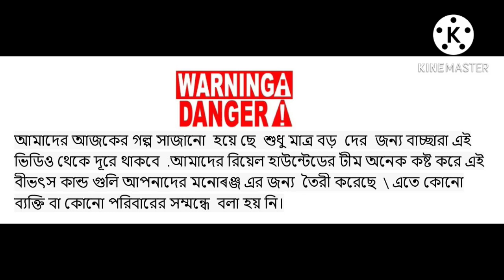একটি ভুতুড়ে বাড়ি ।। মুর্শিদাবাদ || A Haunted House. Murshidabad || part-2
WB NO 1TV একটি ভুতুড়ে বাড়ি ।। মুর্শিদাবাদ || A Haunted House. Murshidabad || part-2 || একটি গ্রামের পুরাতন বাগানে মানুষে দেখেছে এমন কিছু যা কল্পনার বাইরে। আমরা জীবনের ঝুঁকি নিয়ে সেটা ক্যামেরা বন্দি করেছি || অবশ্যই আপনারা একটু সহানুভূতি জানাবেন এমন জীবনের ঝুঁকি নিয়ে কাজ করার জন্য। এবং নোটিফিকেশন বেল আইকন টি বাজিয়ে দিবেন। ধন্যবাদ।
WB NO 1TV real genie has been captured on our camera. Something that people have seen in the old garden of a village is beyond imagination. We captured it on camera at the risk of our lives Of course you have to be a little sympathetic to deal with life risks. Thanks #